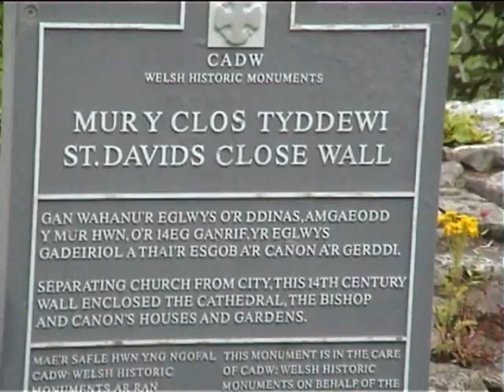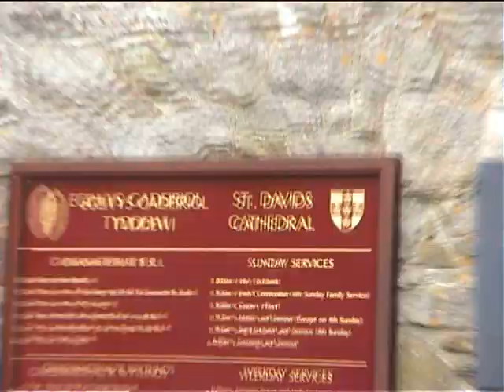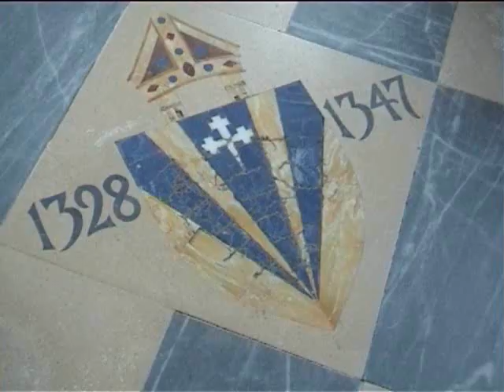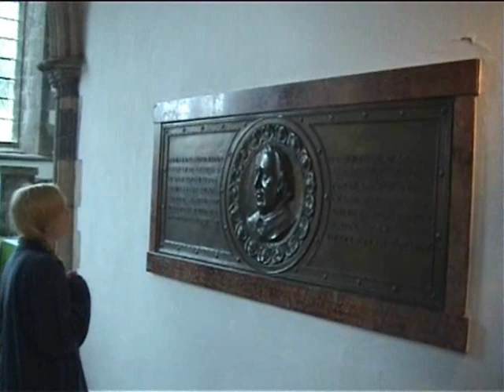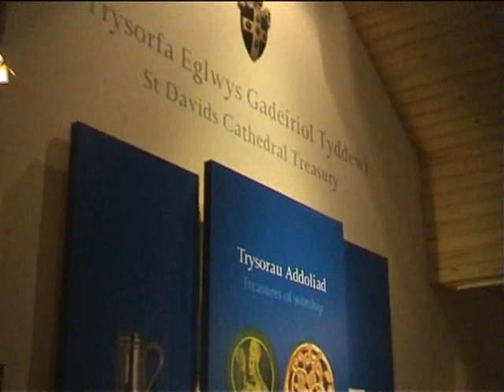CATHEDRAL VISIT 09 01.wmv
I really like this video I made at St Davids Cathedral Pembrokeshire Wales.  It is really reflective.